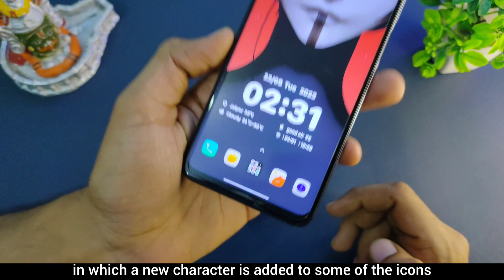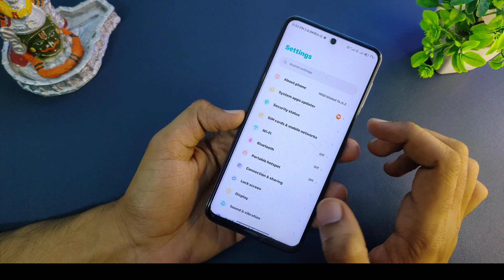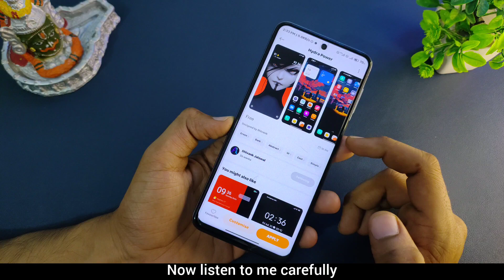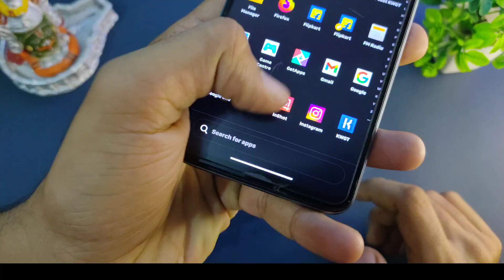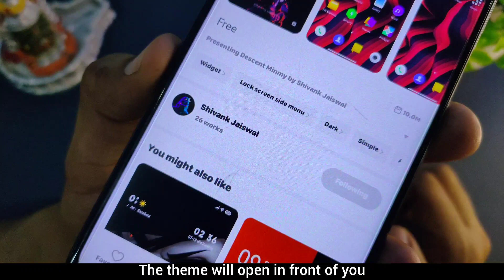August Month Special Top 2 MIUI Minimal Themes ⚡ Miui 12/13/14 Best Themes 😱 Tema14